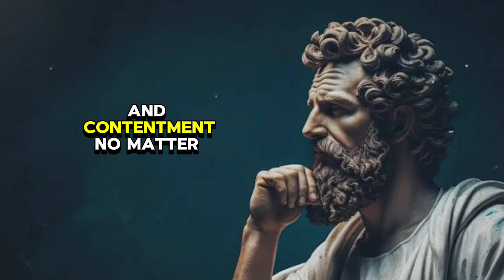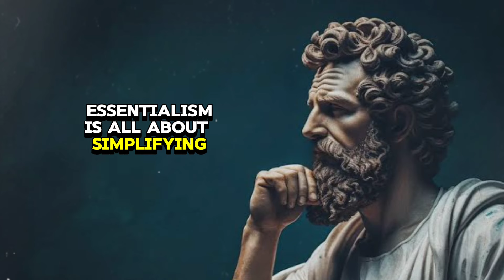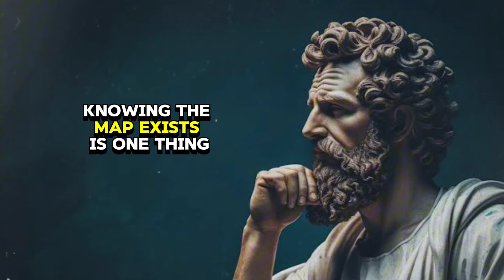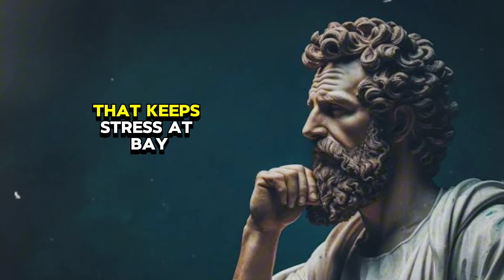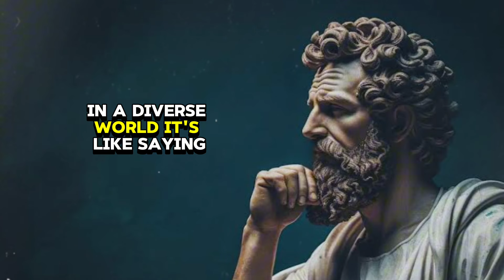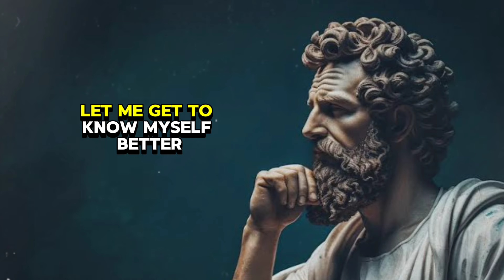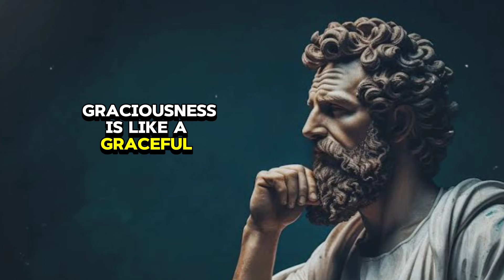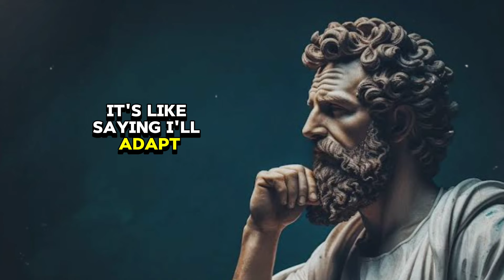50 Stoic Rules For A Better Life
Unlock the timeless wisdom of Stoicism with these 50 powerful rules for a better life. Whether you're seeking inner peace, resilience, or a path to self-mastery, this video delves deep into Stoic philosophy to guide you toward living a life of purpose and tranquility. Learn how to control your emotions, embrace challenges, and cultivate a mindset that thrives in adversity. Perfect for those looking to improve their mental toughness, find clarity, and live according to their highest values. Start your journey towards a more fulfilled and balanced life with these essential Stoic principles.

Stoic rules for life
Stoicism for beginners
How to live a better life with Stoicism
Mental toughness through Stoicism
Stoic philosophy
Self-mastery Stoic principles
Inner peace Stoicism
Resilience Stoic practices
Purposeful living Stoicism
Adversity Stoic mindset
50 stoic rules for life
12 stoic rules for life
the stoic mindset jordan peterson
5 stoic ways to stop worrying
100 stoic rules for life
what is stoicism and why it will change your life
stoic secrets to letting go
stoic mindset motivation
virtues of stoic wisdom
how to practice stoicism in daily life
the stoics philosophy
stoic advice for hard days
50 harsh stoic truths
9 powerful psychological strategies (stoicism)
stoicism motivational video
stoic mindset training
12 stoic secrets for doing your best
unlocking life changing stoic secrets
stoic philosophy on relationships
stoic positive affirmations
stoic motivational speech
a stoicism guide to stop wasting your life
stoic wisdom for inner strength
how stoicism changed my life
stoic life lessons men learn too late in life
the truth about stoicism
how to control your mind stoicism
70 stoic life lessons
the stoic mindset audiobook
stoicism philosophy lecture
control your emotions with 7 stoic lessons
stoic motivation for hard times
what is stoic mindset
marcus aurelius advice for better days
how to master stoicism
stoic virtues explained
how to be a stoic audiobook
stoic philosophy quotes
stoic leadership principles